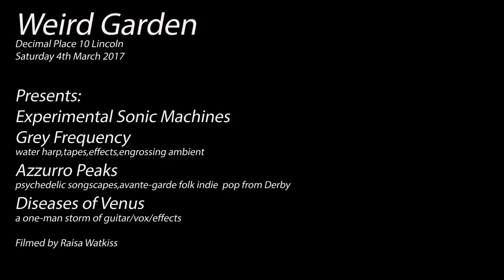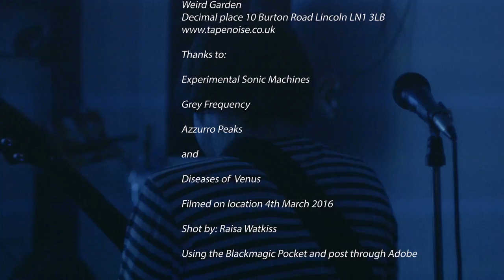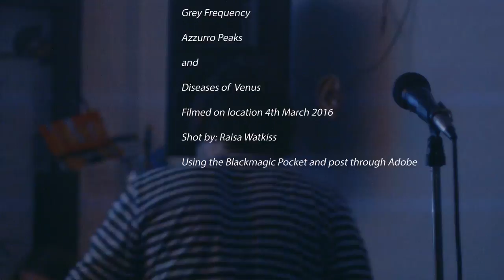Weird garden 4th march 2017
apologies for the light/noise had to struggle with poor lighting and position of camera.